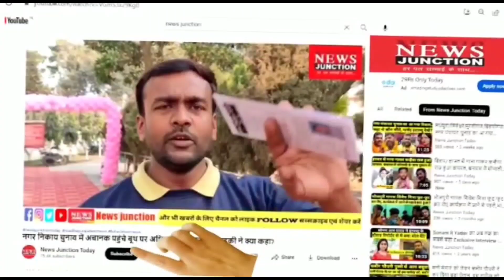अपनी पोती से मिलने पहुंचे लालू-राबड़ी नन्ही परी को खूब मिल रहा आशीर्वाद, राजद परिवार में लक्ष्मी आई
अपनी पोती से मिलने पहुंचे लालू-राबड़ी नन्ही परी को खूब मिल रहा आशीर्वाद, राजद परिवार में लक्ष्मी आई है, कोमल कुमारी!